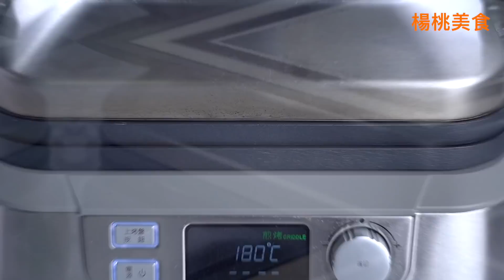【楊桃美食網-宅配商品】冷凍食品神奇加熱法!! 創造你意想不到的口感!! 輕輕一壓，再濾一次油!!免油炸也很酥脆!上下一起加熱，美食不久等！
1) 冷凍水餃
材料：
冷凍熟水餃 適量/ frozen dumpling
太白粉水(水60ml、太白粉2茶匙)/ thickener

作法：
1. 用210℃煎烤模式預熱烤盤。
2. 烤盤表面噴上少許油，放上冷凍熟水餃。
3. 淋上太白粉水，設定210℃、15分鐘。
4. 將雙面壓烤至表面微焦香、底部呈現冰花酥脆狀即可。

2) 冷凍餡餅
材料：
冷凍餡餅 4個/ frozen pie 4

作法：
1. 用180℃煎烤模式預熱烤盤。
2. 烤盤表面噴上少許油，放上餡餅，設定180℃、12分鐘。
3. 壓烤至雙面焦香即可。

3) 冷凍包子
材料：
冷凍包子 6顆/bao 6
水 50ml/water 50ml
作法：
1. 用180℃煎烤模式預熱烤盤。
2. 烤盤表面噴上少許油，放上解凍的包子。
3. 在包子上淋上水，設定180℃、10分鐘。
4. 將雙面壓烤至表面微焦香即可。

4) 冷凍牛肉捲
材料：
冷凍牛肉捲 4捲/beef bakes 4

作法：
1. 用180℃煎烤模式預熱烤盤。
2. 烤盤表面噴上少許油，放上解凍後的牛肉捲，表面噴上適量油。
3. 設定180℃、10分鐘。壓烤至表面香酥即可。

5) 冷凍春捲
材料
冷凍春捲 適量/ frozen spring rolls

作法：
1. 用210℃煎烤模式預熱烤盤。
2. 烤盤表面噴上少許油，放上冷凍春捲，設定210℃、5分鐘。
3. 將上蓋壓下，壓烤至雙面焦香，再將春捲翻轉90度，壓烤側邊。
4. 再用210℃、5分鐘將側邊壓烤至酥脆即可。

6) 冷凍披薩
材料：
冷凍披薩 1片/ frozen pizza 1

作法
1. 用220℃煎烤模式預熱烤盤。
2. 烤盤表面噴上少許油，放上冷凍披薩，設定210℃、6分鐘。
3. 將上蓋壓下，壓烤至起司酥脆即可。